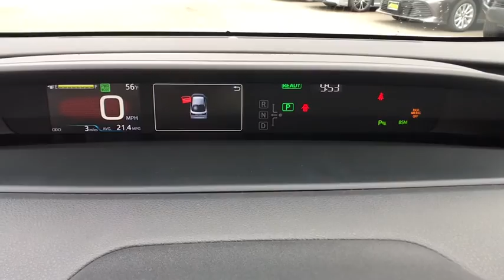2020 Toyota Prius Pasadena, Arcadia, Monrovia, Los Angeles, Alhambra, CA T20873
Classic Silver Metallic New 2020 Toyota Prius available in Pasadena, California at Toyota Pasadena. Servicing the Arcadia, Monrovia, Los Angeles, Alhambra, CA area.

Toyota Pasadena
3600 E. Foothill Boulevard